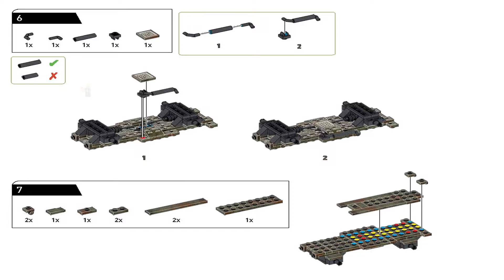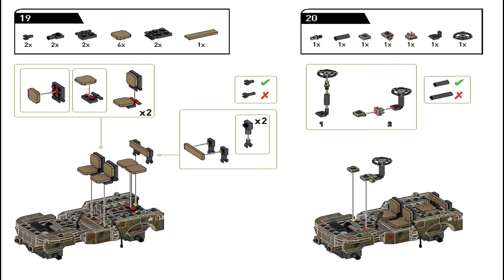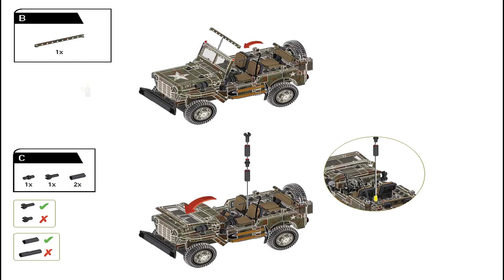Infantry Scout Car Instructions | FDY77 | Call of Duty | Mega Construx | Mega Bloks Manual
These Mega Construx Instructions guide you through how to easily build set Infantry Scout Car from the Call of Duty Series